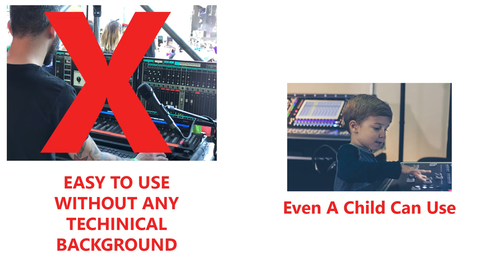AERONS POWERPLUS Portable PA System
Aerons Powerplus is a12 inch compact active speaker with 1 inch HF.
150W RMS Power. With Inbuilt Multimedia system.

NEW DELHI-110028
INDIA